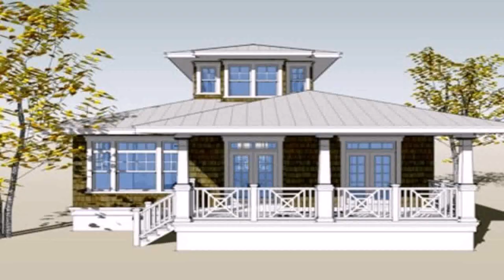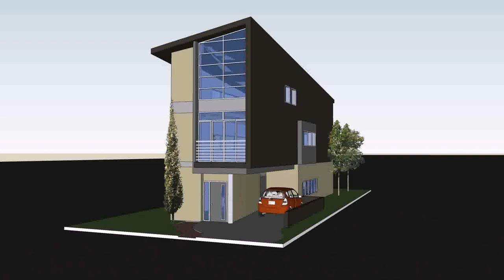Buy Car NY 5% DP